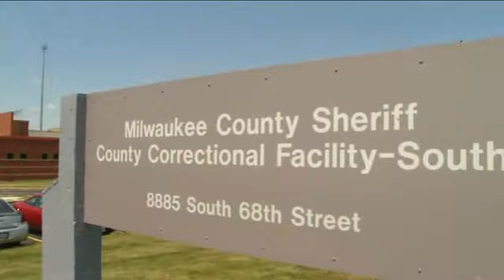I-Team: High-Ranking Mke. County Sheriff's Official Under Investigation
Rob Koebel reports